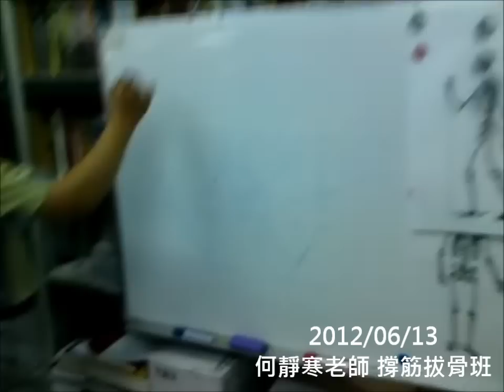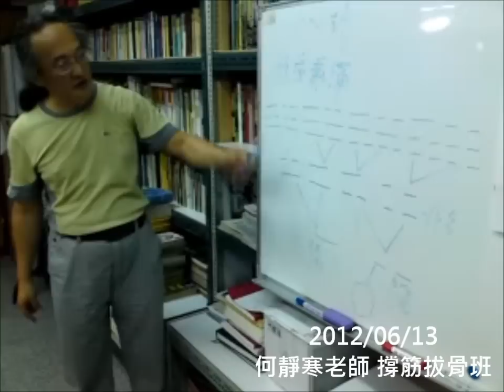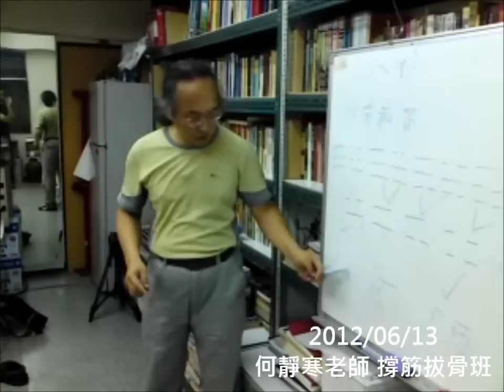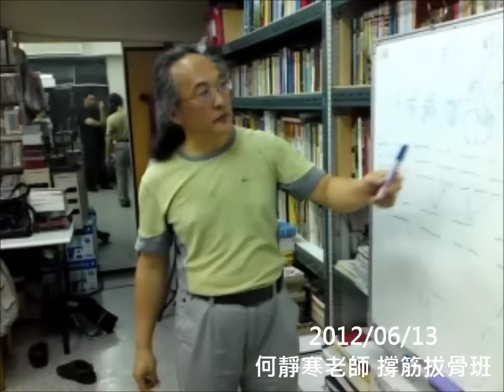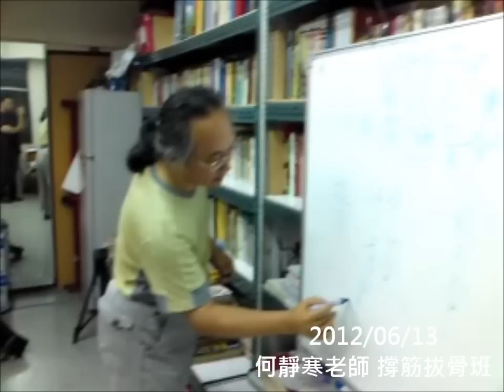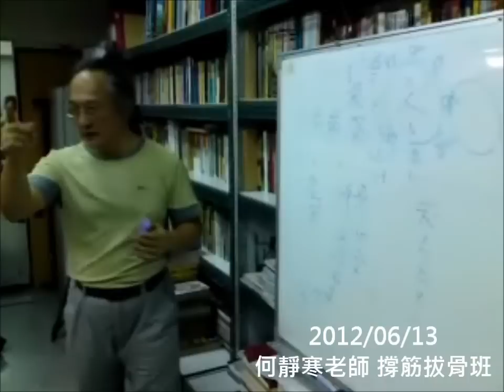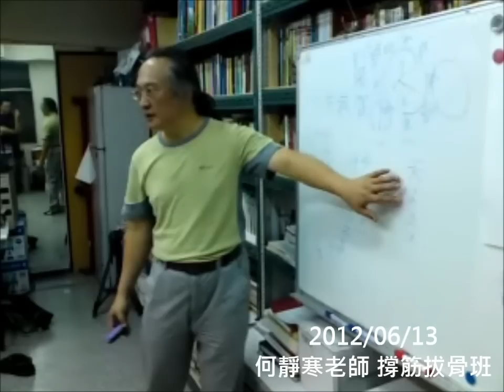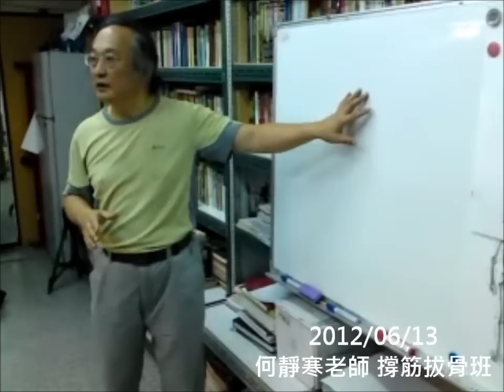何靜寒老師 撐筋拔骨班 20120613 由八卦系統看身體法門 ( 何靜寒老師 撐筋拔骨班 )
何靜寒老師 撐筋拔骨班

八卦